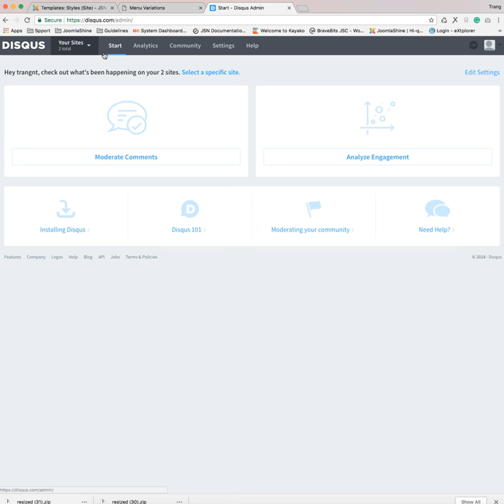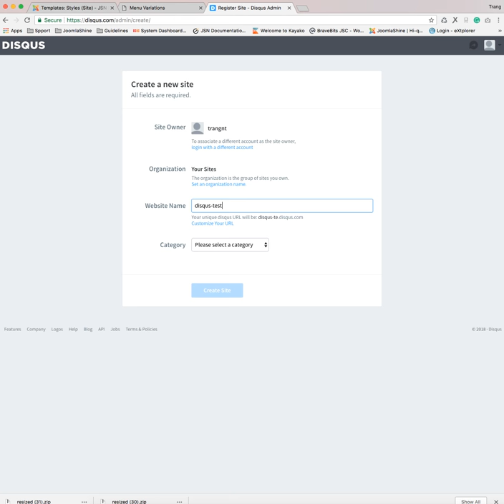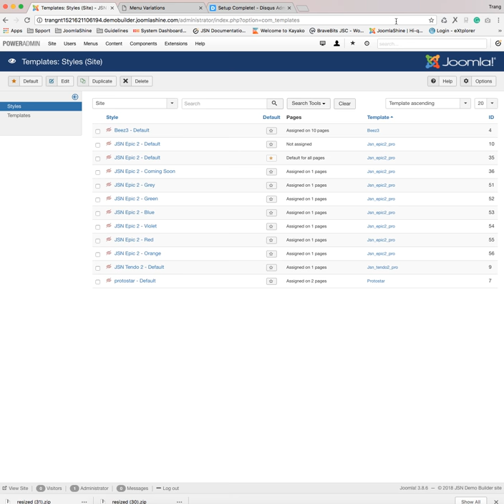JSN Sun Framework Tutorials | Video 10: Disqus Commenting Configuration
In this tutorial, you will learn about how to configure the Disqus Commenting on the JSN Sun Framework.